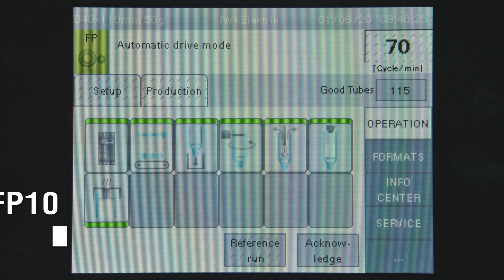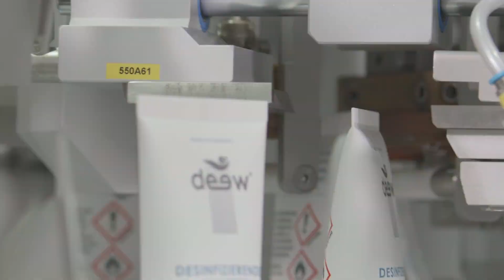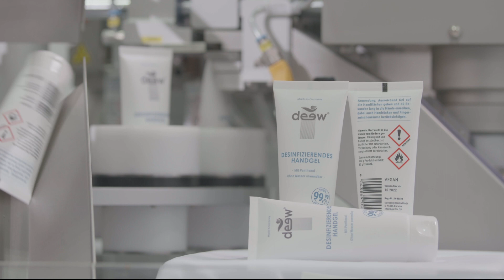IWK FP 10 Tube Filler - Suitable to fill alcohol based Products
Highlights & Customer Benefits:
- State-of-the-art servo driven tube filling machine (for to 70 tubes/min.)
- Able to fill alcohol based products (e.g. hand sanitizer)
- Ultra fast changeover in less than 10 minutes
- As all IWK machine outstanding machine efficiency

Why sanitizing Gel in tube?
- Tubes are easy to carry, convenient to store and easy to use.
- Tubes can be simply resealed post use to prevent spills.
- Squeeze it to dispense required amount of product
- No wastage. No mess.
- Offers excellent protection to arrest spread of contagious bacteria & virus.
- Keep one with you, wherever you go. No Towel, No Soap, No Water required.